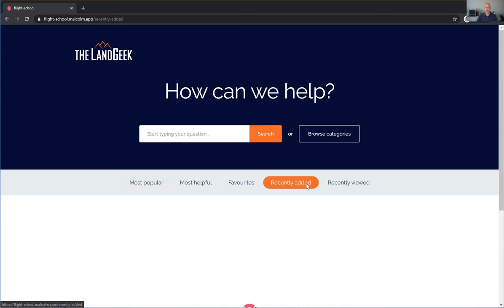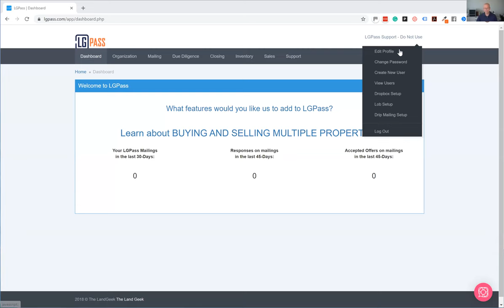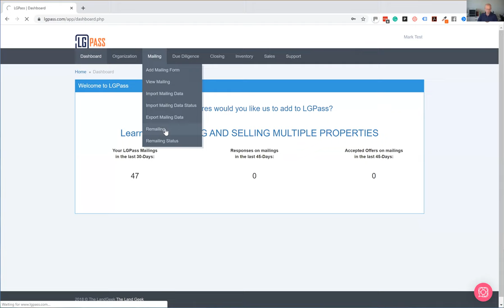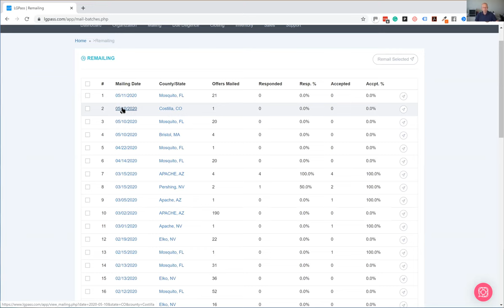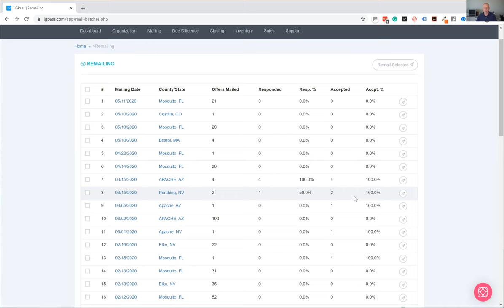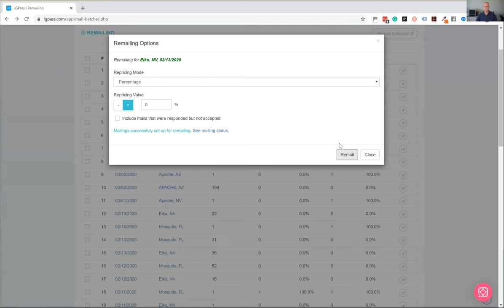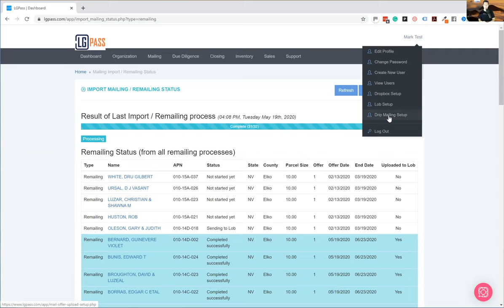The Best Etiquette For Social Media Marketing and Prospect Handling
Tune in to this week’s episode of TLGRoundTable—Join the Land Geeks for a special edition Q&A episode with members of the Land Geek community.

Joining Mark this week are:
- Erik Peterson
- Tate Litchfield
- Scott Todd
- Scott Bossman
- Land Geek Community Members

Listen in to this exciting Q&A episode as the Land Geeks share advice on proper social media management, handling customer inquiries and more!

Plus, download your FREE blueprint for turning raw land into passive income!